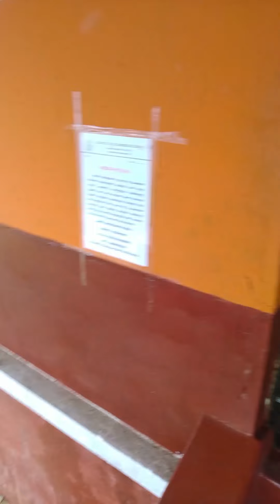ಬೈಕ್ ಸವಾರಿ | Off Road Bike Ride | Metkalgudde Mahaganapathi Temple, Hosangadi,Portrait📱🏍️🌦️🌫️⛩️🏞️⛰️🤠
It's the best place to off road mountain biking, top-level views, dark clouds, cool weather, greenery, old port remains, and a deep valley created between temples and old port walls.  👌🏻🤳😍🌄🏞️